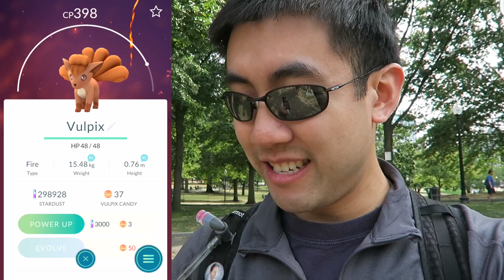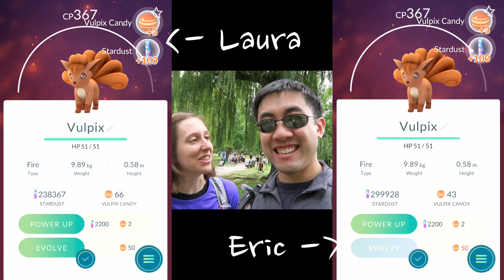Pokemon Go - Vulpix Nest! Ninetales Evolution Boston Commons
We're back in Boston Commons and this time to catch all the vulpix! Will we catch enough to evolve a vulpix into a Ninetales?? Come with us on our adventure to see if we can do it!